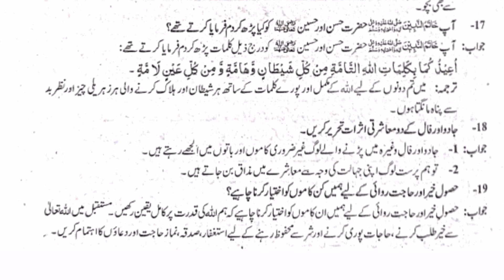10 Class New Book Islamiat 2022|Class 10 Islamiat Chapter 5 Jadoo Faal aur Toham Parasti Exercise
10th Class New Book Islamiat 2022|Class 10 Islamiat Chapter 5 Jadoo Faal aur Toham Parasti Exercise||Mcqs, short & Long Questions